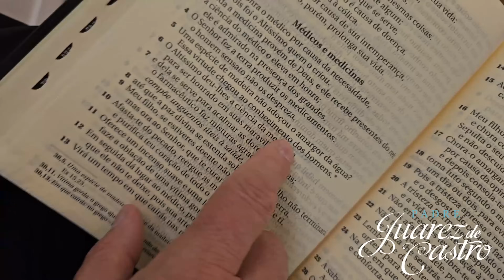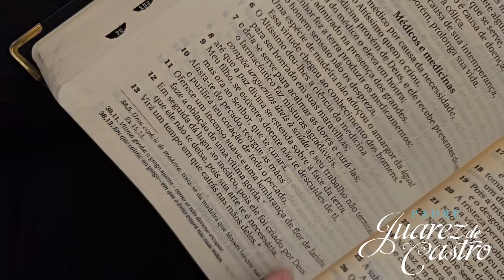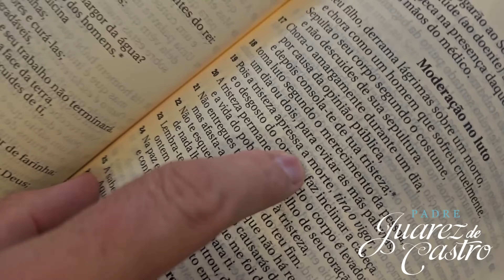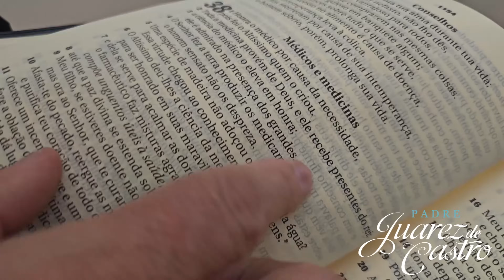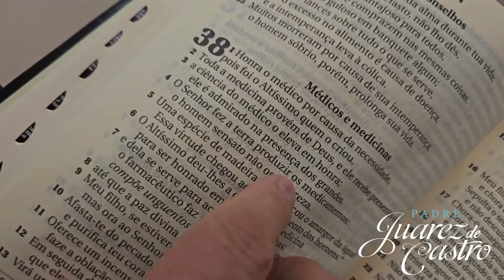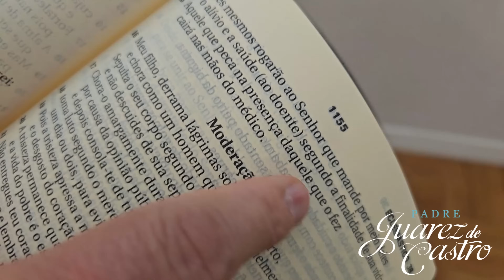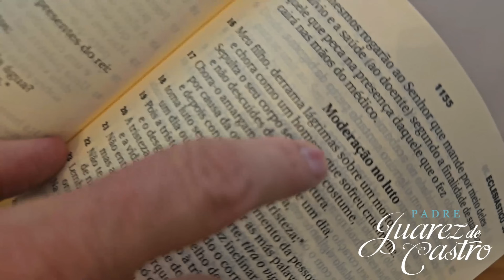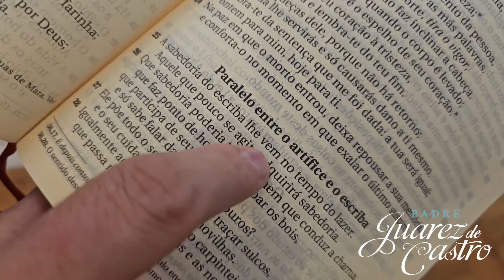Curso Bíblico 824 - Livro do Eclesiástico 38 - O médico, O luto, O operário - Padre Juarez de Castro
Caso que você queira contribuir com o Canal você pode utilizar o Pix:

Para contribuir com o Canal, clique em “Valeu” e escolha o valor com o qual você gostaria de contribuir. Depois é só seguir os passos. Esse valor vai ajudar nos gastos com equipe, edição e internet. Deus lhe retribua.

Curso Bíblico: segunda a sexta, às 19h30
Podcastro: segunda a sexta, às 11h00
Mensagem: todos os dias às 6h00
Missa: Terça, quinta e domingo.

▼ SIGA!